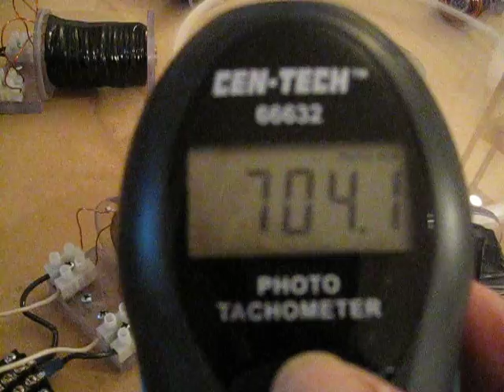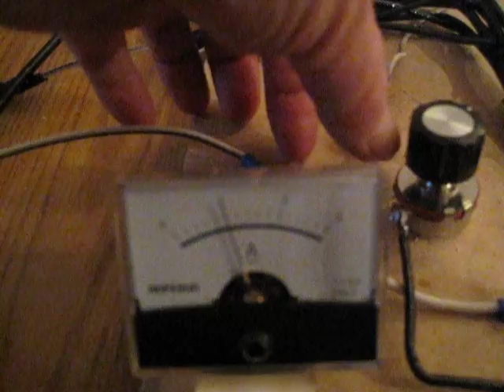adjusting trigger coil left or right increase rpm 002.AVI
keeping same gap between magnet and trigger coil, but moving the coil left or right off center increased rpm and output. amp draw also increased, temperature on all components did not show any effect from base temperatures taken before test.